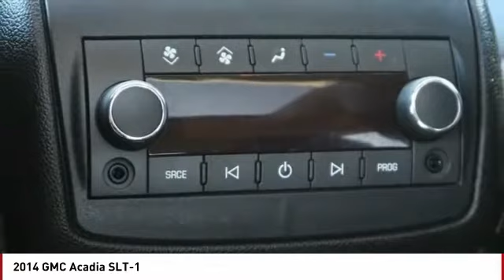2014 GMC Acadia Colorado Springs CO 143321